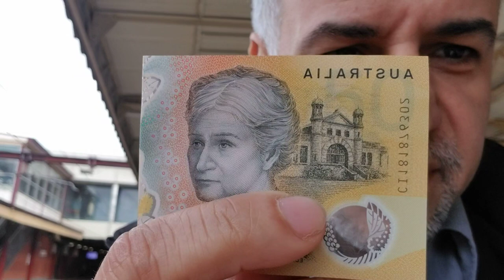السندباد- عملة أستراليا الغريبه